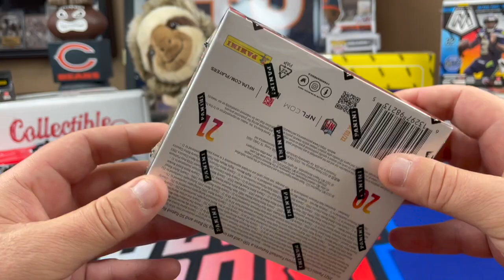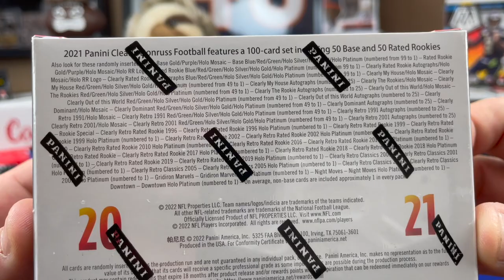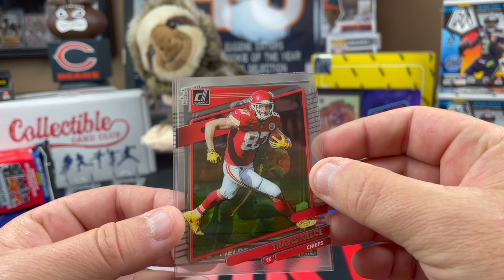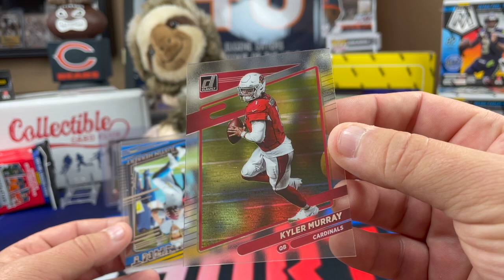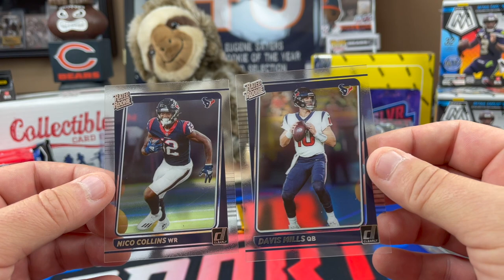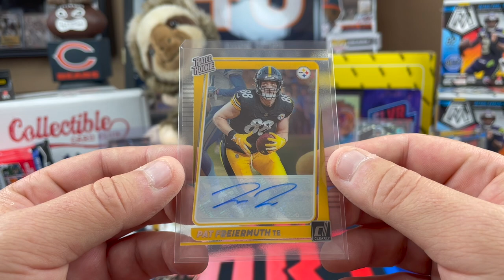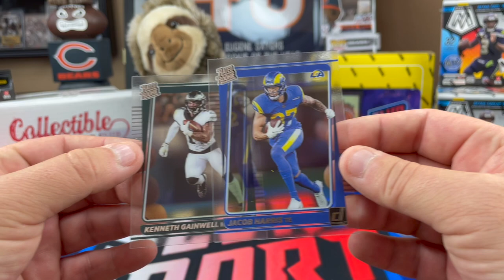2021 Clearly Donruss Football Hobby Box Opening! NICE BOX!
Opening 1 Hobby Box of 2021 Panini Clearly Donruss Football. Each box costs around $325-350 and contains 20 cards including 8 Rated Rookies, 8 Base Cards, 2 Inserts, 1 parallel and 1 autograph.  Nice looking cards on this newly created and released football product. We were hoping to grab one of the case hits of Downtown, Marvel or Night moves but sadly werent that lucky this time! Maybe we will try again in the future if the price comes down as the cards look pretty good but it looks like the single card value is going to be pretty low on Ebay right now so the overall value is probably going to be pretty poor unless you get a case hit or a QB auto.

***Since we have quite a few members now, Please check with me (via email/twitter/IG) before signing up for Black Pandora or Gold Vinyl so i can make sure i can support your favorite team for your team pack***
-BLACK PANDORA members get a team pack every other month (starting with second paid month (right after the second payment of $25).
-GOLD VINYL Members get a team pack every month.  I put the majority of cards (rookies, inserts/parallels) i pull on the channel into the team packs along with other cool inserts, parallels, Autos, Mem cards, Rookies etc from my personal collection. No base cards included unless its older cool stuff or rookies.  You also have the option of getting a SLVRsport T-shirt as part of your first Team pack.

* AMAZON ITEMS WE USE:

Jersey Display Frame (we used this one for Galay Sayers auto jersey)

5000 Count Card Storage Box

3200 Count Storage Box

Black (thicker and waterproof) 4x8 Bubble Mailer

4x8 Manilla Bubble Mailer

1 inch Blue Masking Tape

12" x 175' Bubble Wrap Roll (12 inch perforated, i use scissors to cut into 6x12 pieces for cards) Lasts a really long time!

SLVRsport
91921

Good luck to all our fellow pack rippers / Sports card Collectors / investors / hobbyists out there!!!  Hopefully our spent $$$ can give you some insight on all the different products out there.